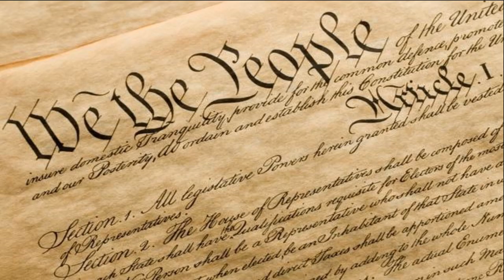The Donald Trump Victory, Revolutionary Violence, & an Americanist Response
How shall we answer the tactics and aims of revolutionary vandals who have decided to respond to the Donald Trump victory with violence and chaos? Is the motivation of such groups merely criminal adventurism, the pursuit of liberty, or is there a more subversive agenda at the root of it all?

Read the work, "Anarchy and Anarchists: A History of the Red Terror and the Social Revolution in America and Europe. Communism, Socialism, and Nihilism in Doctrine and Deed," the 1889 book by Captain Michael Schaack, for a better understanding that why what we see happening in the streets of America is not new, and why it is done with the purpose of destroying allegiance to the American Declaration of Independence creed of life, liberty, and the pursuit of happiness under God.